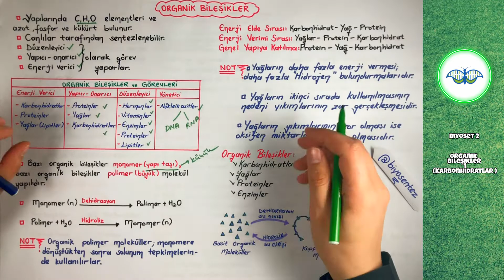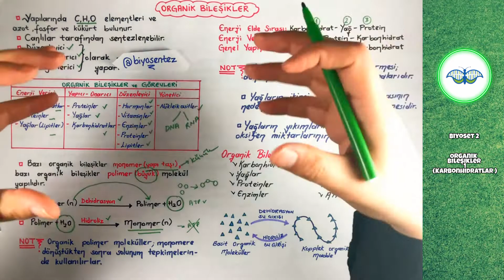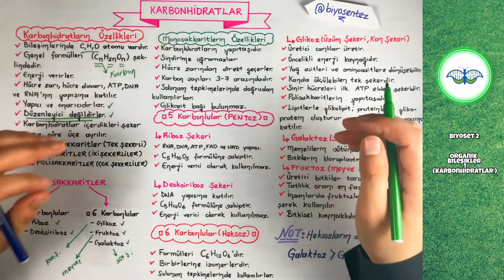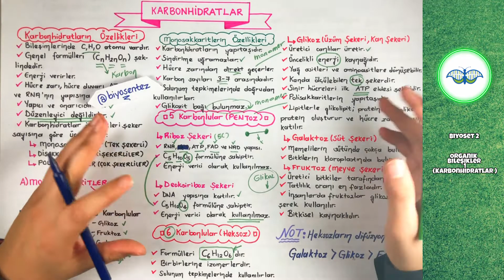Organik bileşikler (Karbonhidratlar) Biyoset 2 - Tyt